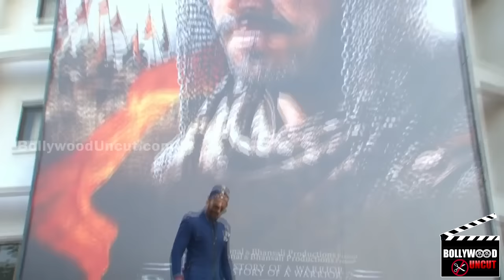Shahrukh's DILWALE BANNED Hindu Organisations Demand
OMG! This is called hyping up a non issue. Dilwale the much awaited SRK Kajol comeback Jodi is up to make a dhamaka in Bollywood and thre are some who really tout it to be a threat to the other magnum opus from Sanjay Leela Bhansali Bajirao Mastani.

So what do the Hindu organizations try to do? They try to ban the movie so that Bajirao does better. Ban? An SRK movie? Ooops! From when did an SRK movie become a threat to Indian integrity. We  knew that his movie are senseless bits of entertainment factor but a threat?

Anyway our own KRK has released a poll on twitter asking people to vote for or against the ban. So what do you feel guys? Does Dilwale need to be a threat for Bajirao Mastani? Of course not. Yet there are some who love a political as well as an online mileage from this hai na?